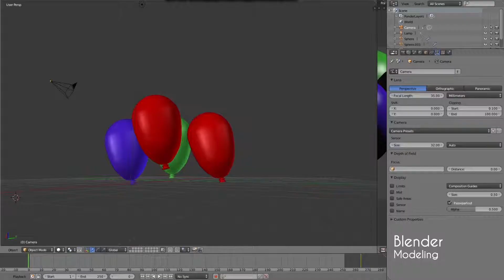Demo Reel - Jamie Smith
For consideration for UCL 3D Animation Workshop.

This is some of the work I have completed over the past year. Although there is little blender work in the demo, I am continuing to practice and am happy to send more blender work in the future.